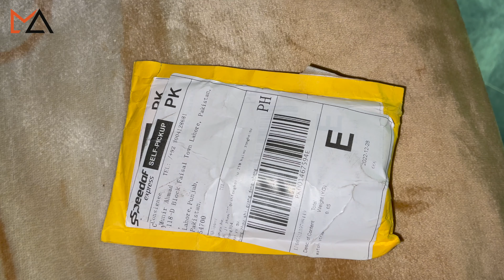بجلی کا بریک ڈاؤن پورا ملک کائی قبیلہ بن گیا۔ | Daily Vlogs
بجلی کا بریک ڈاؤن پورا ملک کائی قبیلہ بن گیا۔ | Daily Vlog
Welcome to my daily vlog! Today, I held an e-commerce session with a semi-governmental department to discuss the growth of the e-commerce industry. Unfortunately, there was a nationwide power outage for 27 hours. Despite this, I found time to play cricket with my local kids.
Motivational tip for the day: Never Give Up.

أَعُوذُ بِكَلِمَاتِ اللَّهِ التَّامَّةِ مِنْ كُلِّ شَيْطَان وَهَامَّةٍ وَمِنْ كُلِّ عَيْنٍ لامَّةٍ
O Allah! I seek Refuge with Your Perfect Words from every devil and from poisonous pests and from every evil, harmful, envious eye.‘ ”Aameen